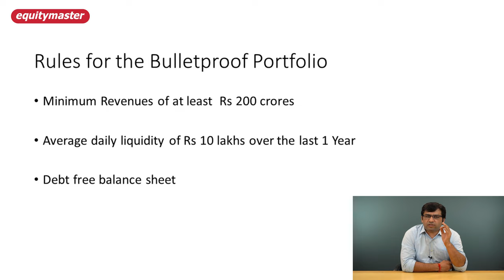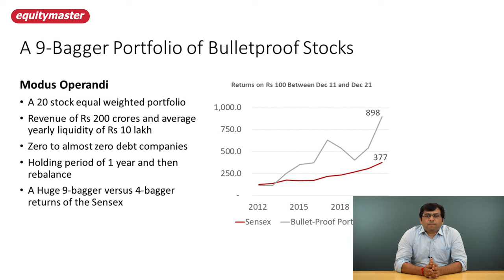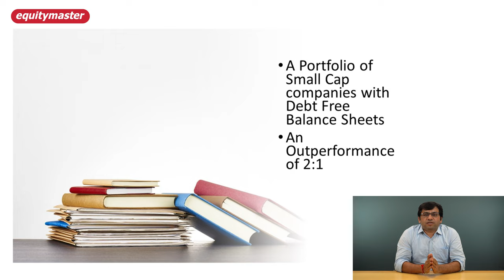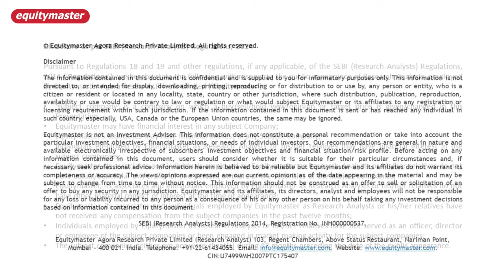Inside a Bulletproof Portfolio that Went up 9x in 10 Years | Multibagger Stocks | Rahul Shah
Rahul Shah on a bulletproof portfolio that’s also a multibagger?

Ben Graham, the father of value investing, learned to stay away from borrowings the hard way.

A company's assets and business may be sound, but if the way those assets are financed makes it difficult for it to go through a prolonged period of bad business, irreparable damage can quickly follow.

Thus, it is better to always invest in companies that have debt well below their equity value.
But while this approach minimises your downside, does it maximise your upside? Is a portfolio of low debt companies worth investing in?

Check out the video to know the answer.